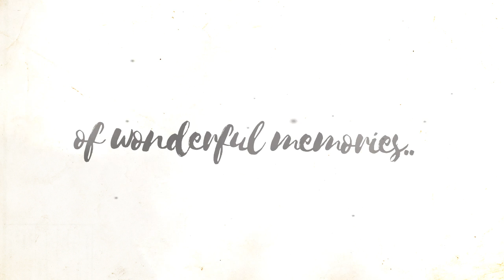Happy Anniversary Honey!